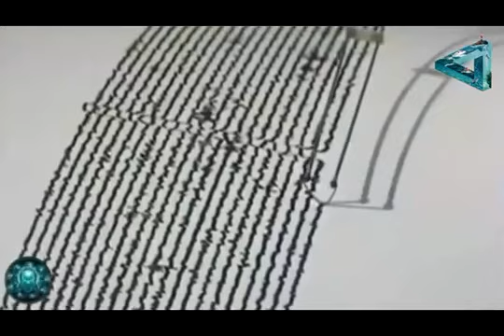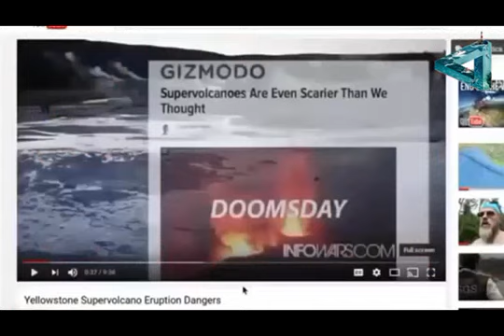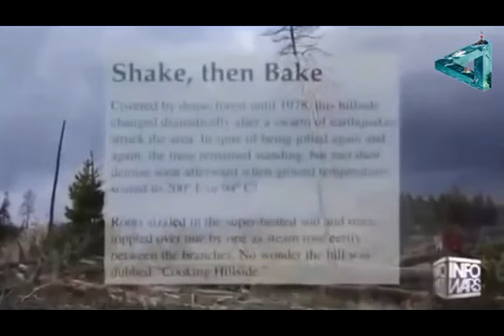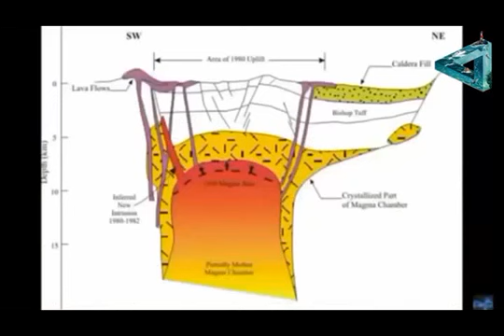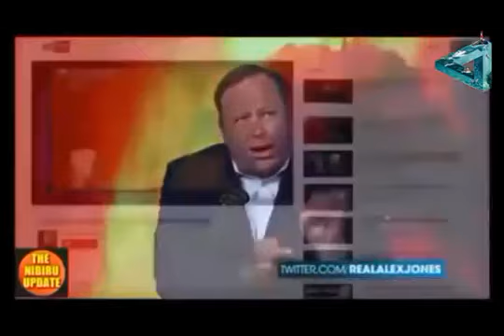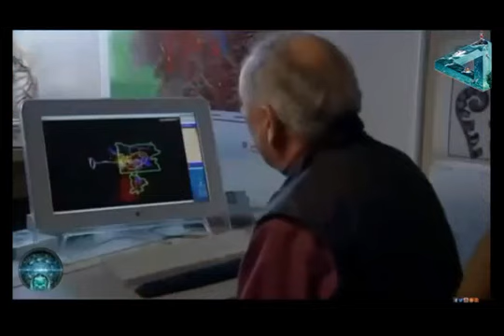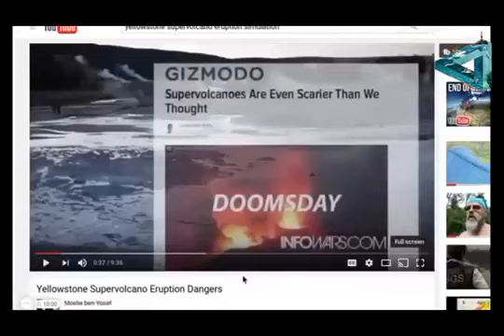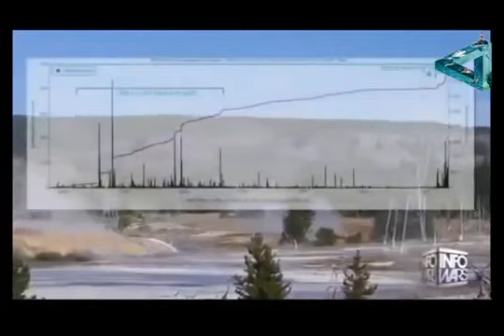Signs of the three events! Solar eclipse, North Korea, Yellowstone wake up